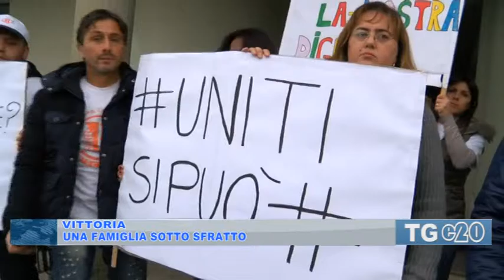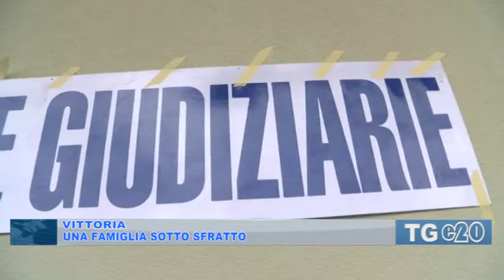UNA FAMIGLIA SOTTO SFRATTO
ATTUALITA'-Ancora un episodio a Vittoria di casa sotto sfratto. Ieri i riflettori si sono accesi sulla famiglia Trigona-Genovesi ma la notifica e stata rinviata per il mancato arrivo dell'ufficiale giudiziario incaricato dell'esecuzione del provvedimento